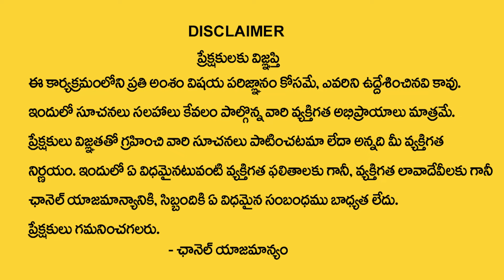Pradeep Joshi About Puri Jagannath Ratna Bhandar | నిధిని ముట్టుకుంటే జరిగేది ఇదే ? | MQUBE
Watch ► Pradeep Joshi About Puri Jagannath Ratna Bhandar | నిధిని ముట్టుకుంటే జరిగేది ఇదే ? | MQUBE